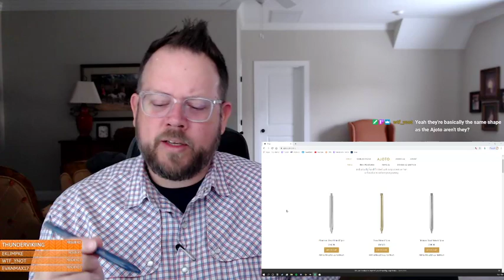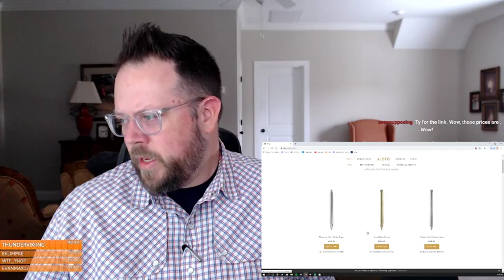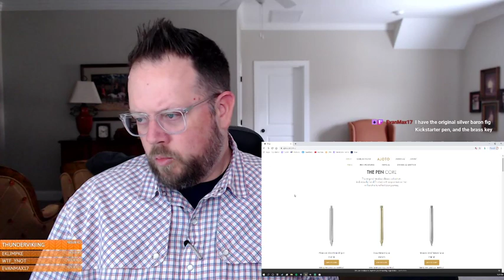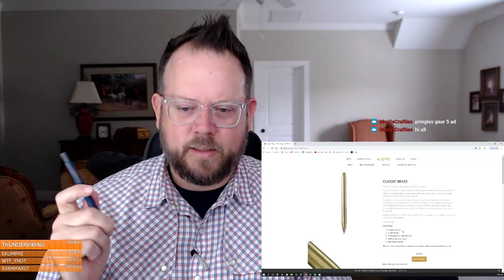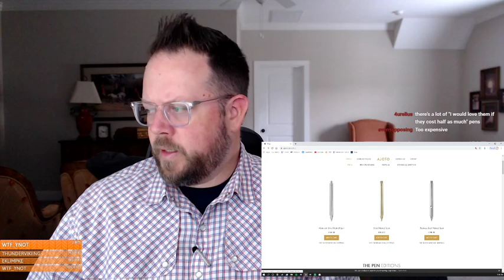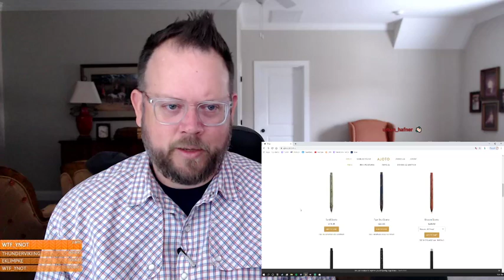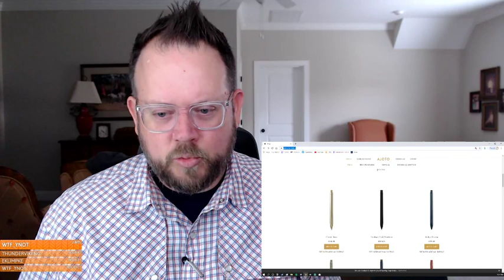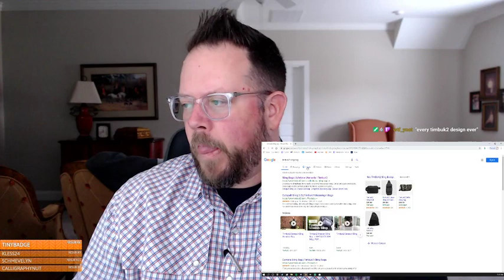The Pen Addict: Ebonite Rollerball?